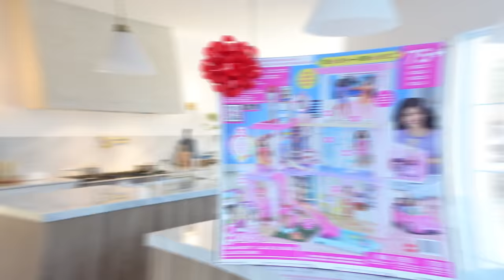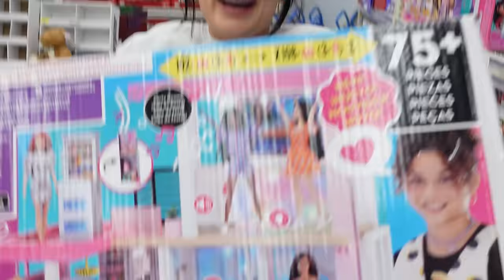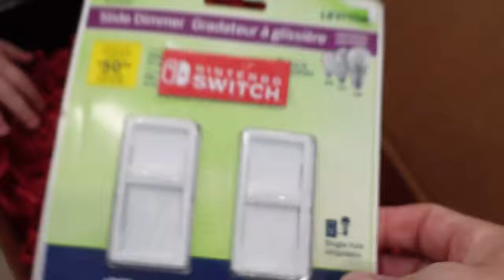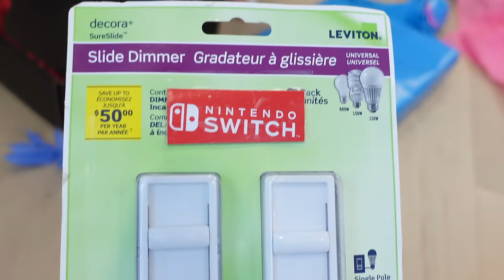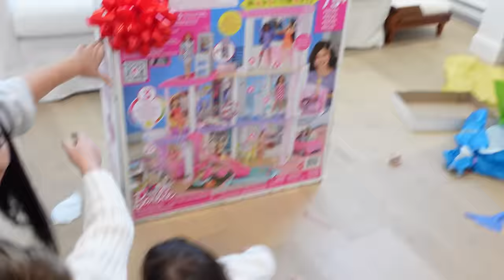J'Achète Les PIRES CADEAUX à Mes Enfants 😅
Dans cette vidéo, je vais donner les pires cadeaux à donner à MES enfants pour voir leur réactions ... hahaha laissez moi vous dire que Ezekiel, Marianna et Madison ne savaient pas comment réagir

★ SI TU AS AIMÉ CETTE VIDÉO TU AIMERAS CELLE-CI ★